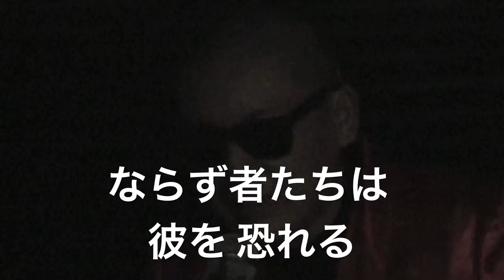大久保降臨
上野公園に舞い降りた骨と少年の友情